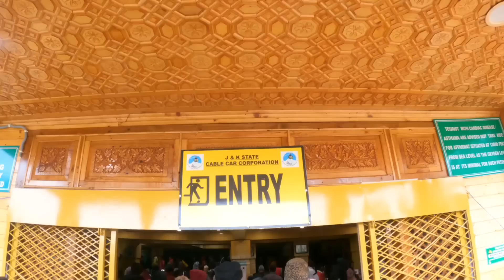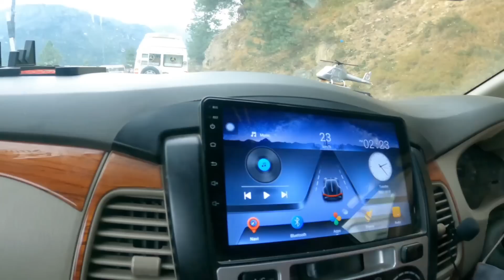തണുത്ത് വിറച്ചു ചാവാറായേ 🧊Kashmir vlog prt3| Gulmarg | sangeethkumar |Tom&Jerry🥰